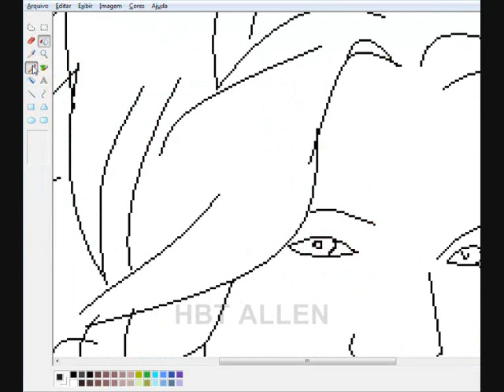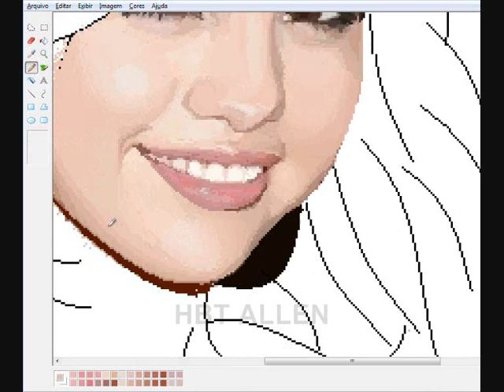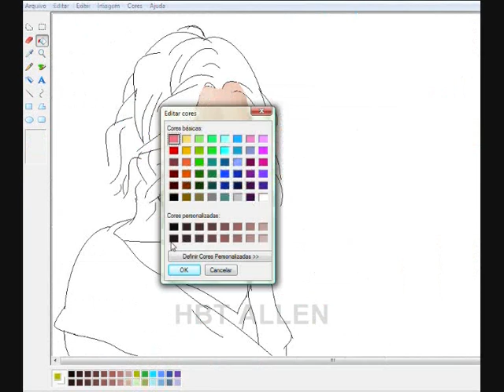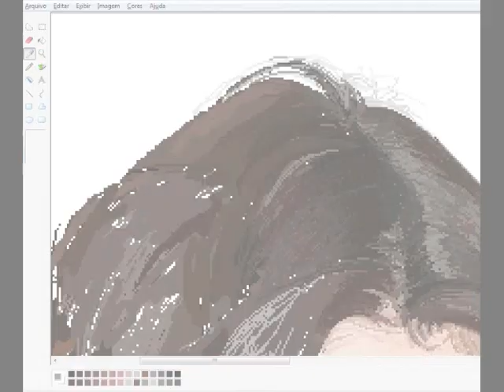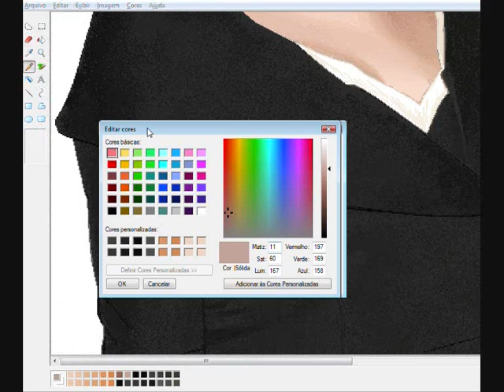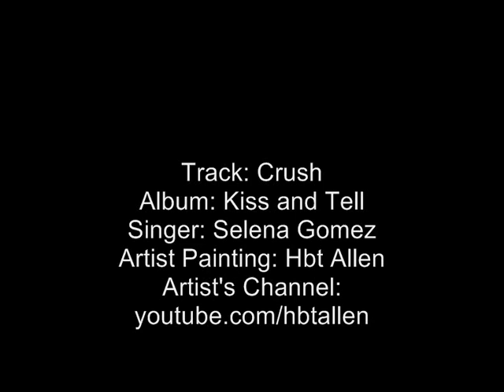Crush Selena Gomez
Selena Gomez
"Kiss and Tell" Tracklisting:
1."Kiss and Tell"
2."I Won't Apologize"
3."Falling Down"
4."I Promise You"
5."Naturally"
6."Crush"
7."The Way I Loved You"
8."... More"
9."As A Blonde"
10."I Don't Miss You At All"
11."Stop and Erase"
12."I Got U"
BONUS Track. "Tell Me Something I Don't Know"
FULL ALBUM OUT SEPTEMBER 29th

Crush

Selena Gomez
I guess I should've known
It wasn't gonna end okay,
You're such a trouble maker
But I like you just that way.

A bomb tick ticking with me
The one I'd best to blame
Just like I can't tell
And I'm ready to blow
I sat around a lot and thought
About the world without you
And no matter what you think,
Everything is not about you
You think I'm still hung up on you
But baby it's not true

Your memories're turning to dust
There's only one explanation
I wasn't really in love
It was just a crush
Sparks fly when we touch
It was never enough
Yeah

You found one the things you need
There's nothing left to lose
The things I never wanna be
I owe it all to you
You just can't help yourself
It's what you do
'Cause this is real life
Not your show

The memories turn to dust
Sparks fly when we touched
Yeah,

Just find another girl
To kick around
Won't be long
Until they all know what
I figured out

Memories turn to dust
( It just was a crush)
It was just a crush ( It was just a crush )
Yeah
Yeah.